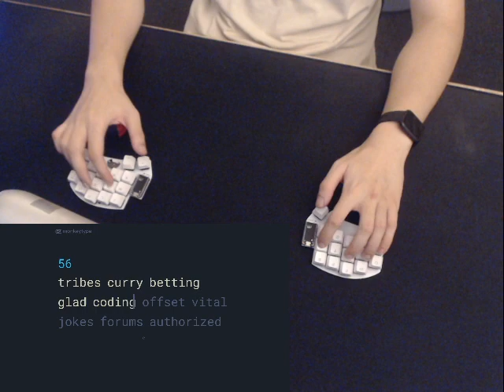Typing on my Ferris Sweep (1867, Colorized)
newly switched to these sweeps, bluetooth via nice!nano
switches are lubed boba u4t, caps are ripped out of my moonlander
layout is colemak-dh